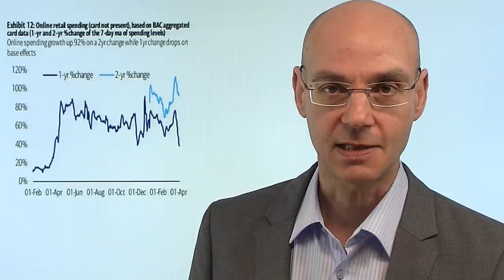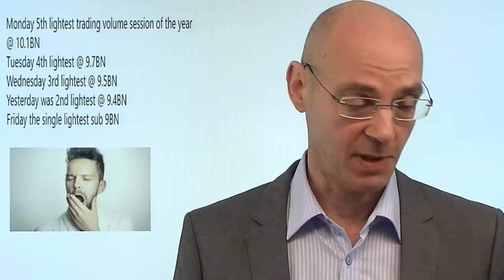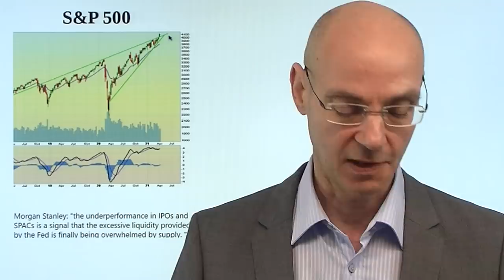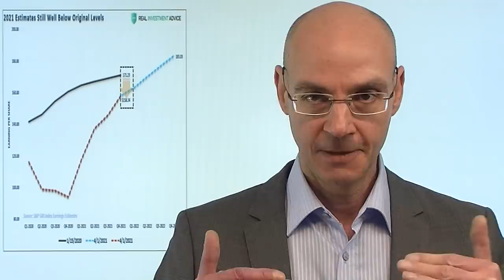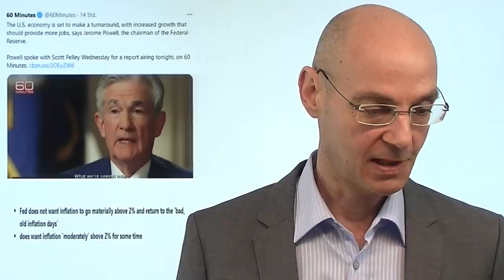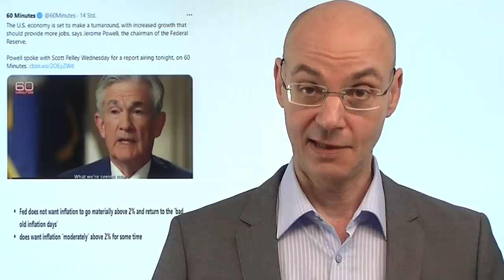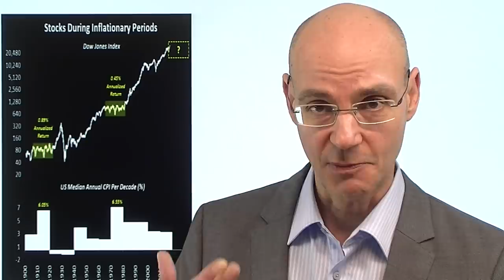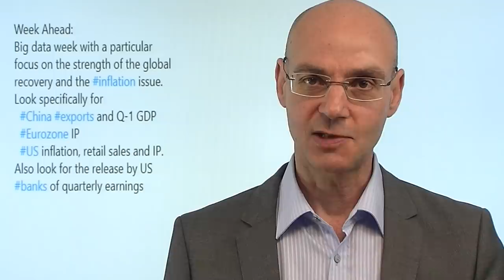Warum steigen die "falschen" Aktien? Videoausblick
Trotzdem die Wall Street neue Allzeithochs erreicht, ist eines doch auffällig: eigentlich steigen derzeit die "falschen" Aktien, nämlich vor allem die Tech-Werte. Diese profitieren doch eigentlich in einem eher deflationären Umfeld, während die sogenannten Value-Aktien stark von der Wiedereröffnung der Wirtschaft profitieren sollten. Sehen wir derzeit an der Wall Street nur eine Gegen-Bewegung gegen den übergeordneten Trend - oder sehen wir erste Anzeichen dafür, dass der große Boom nach der Wiedereröffnung der Wirtschaft ausbleibt, weil das Corona-Problem nicht wirklich verschwindet? So oder so: die Märkte sind nun an einem nueralgischen Punkt - in dieser Woche werden die US-Verbraucherpreise sowie der Begin der US-Berichtssaison im Fokus stehen..